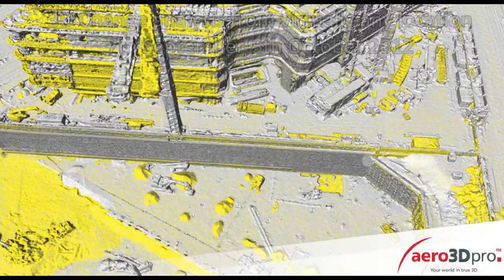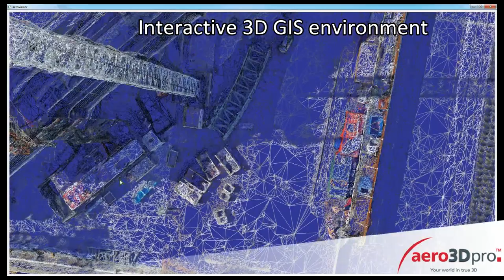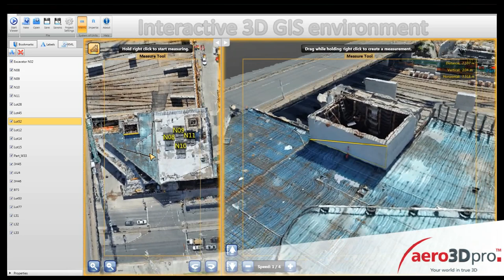New Royal Adelaide hospital and Adelaide oval interactive 3D monitoring - aero3Dpro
brings a whole new non-invasive, quick and cost-effective approach of monitoring industrial and construction sites by using advanced aerial photogrammetry techniques to reconstruct complete 3D models and interactive 3D GIS tools for improved decision-making.

Integrated into an interactive viewing platform, engineers can immerse themselves into a virtual but accurate and photorealistic representation of their construction site. It is possible to interact with, visualise and analyse any elements of the site from virtually any location.

With aero3Dpro, you will gain access to real 3D geospatial information and save time, money and energy.